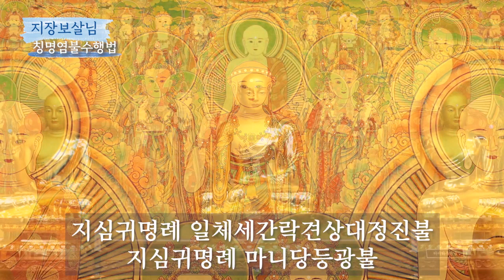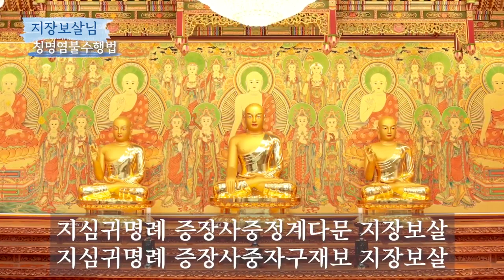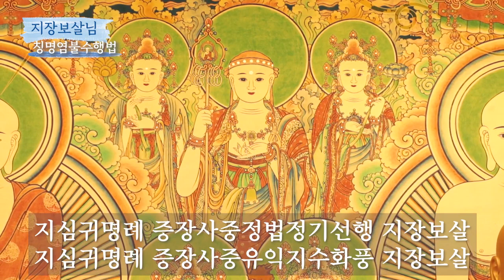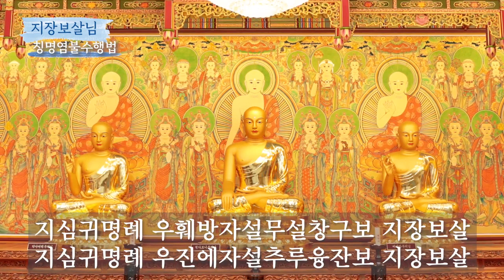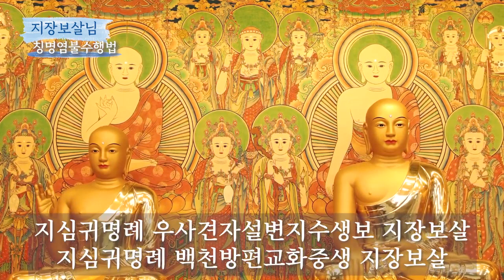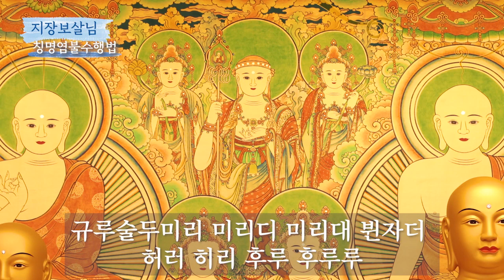팔정도 칭명염불 수행법 지장보살님 기도 21 12 29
영산불교 현지사
팔정도 칭명염불 수행법 - 지장보살님 공부법 입니다.
칭명염불 공부로 모든 소망 성취하시길 기원합니다.

- 공부 순서 -
00:21 삼배
01:09 지장보살예찬경 독송
15:02 츰부다라니
17:07 발원
20:17 정근
30:45 반야심경
32:24 삼배